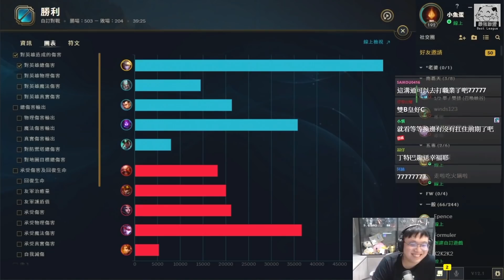聖主史丹利萬歲 vs 幫我開直播 Game 1 | 實況主對抗賽 | 2022 英雄聯盟開季對抗賽